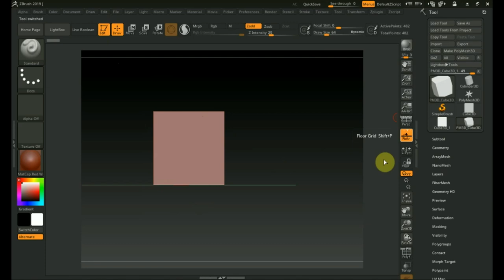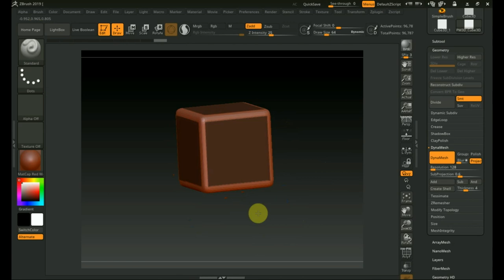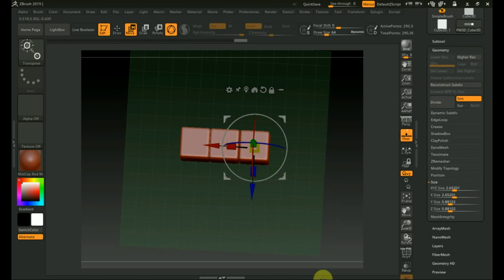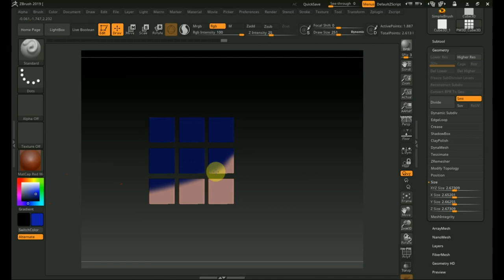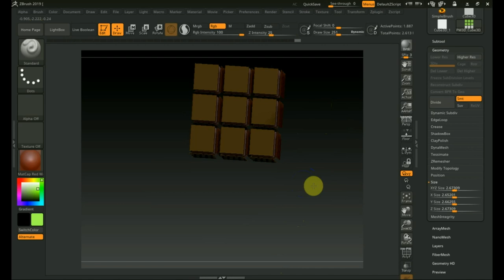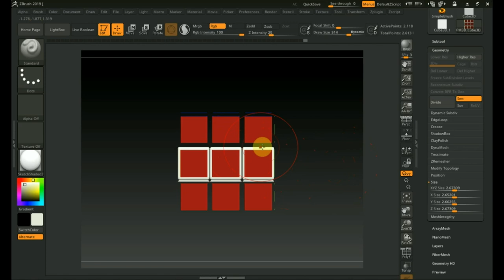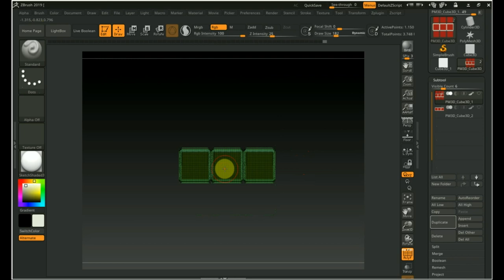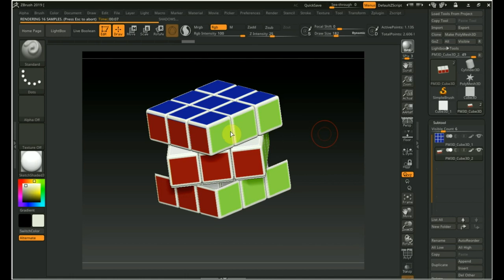Zbrush 2019 как сделать КУБИК РУБИК